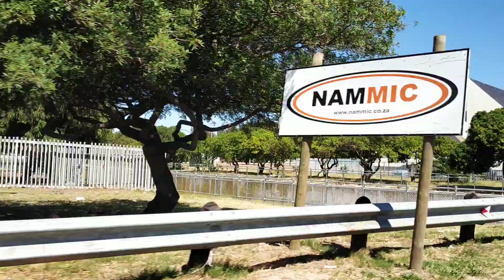Somewhere in Cape Town 🌱....